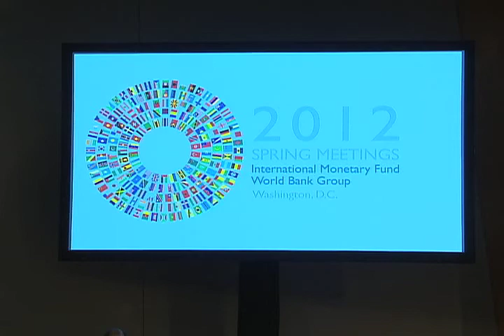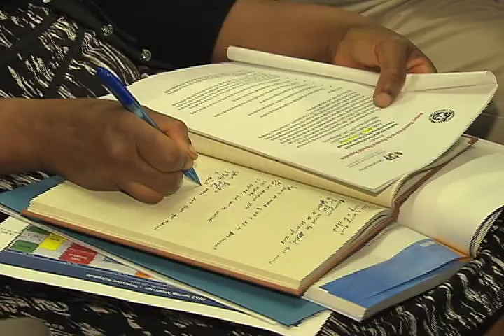FMI: Persisten alertas por situación de la Unión Europea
El Fondo Monetario Internacional dio a conocer el pronóstico de crecimiento mundial para el año 2012 y 2013...Muchas restricciones y riesgos, debe enfrentar la economía global para lograr la estabilidad y evitar un contagio de la crisis europea.  Aunque Latinoamérica sale bien librada, los gobiernos deben estar atentos a los riesgos que rondan el panorama mundial.